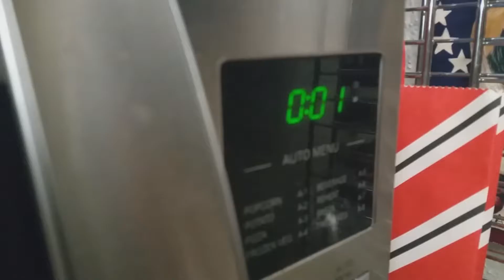SafariMaster and the Legendary Cardboard Bird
SafariMaster tries to capture the rare and legendary Cardboard Bird